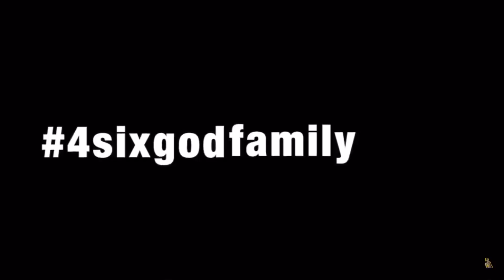Travis Scott “Stop trying to be god”